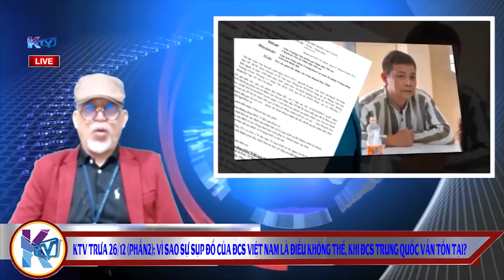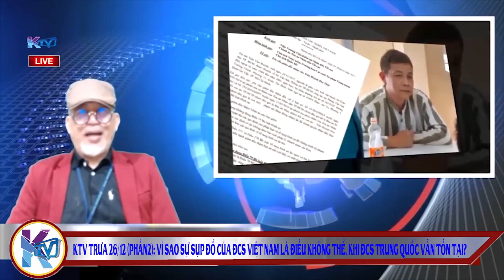(Phần 2) KTV trưa 26/12: Vì sao sự sụp đổ của ĐCSVN là điều không thể, khi ĐCS TQ vẫn còn tồn tại?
KTV trưa 26/12 (Phần 2): Vì sao sự sụp đổ của ĐCS Việt Nam là điều không thể, khi ĐCS Trung Quốc vẫn còn tồn tại?

Ngoài ra xin mời đăng ký theo dõi trang Facebook KTV1 để theo dõi các chương trình trực tiếp của KTV hàng ngày tại địa chỉ